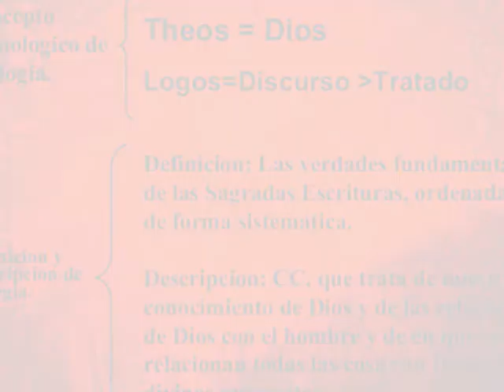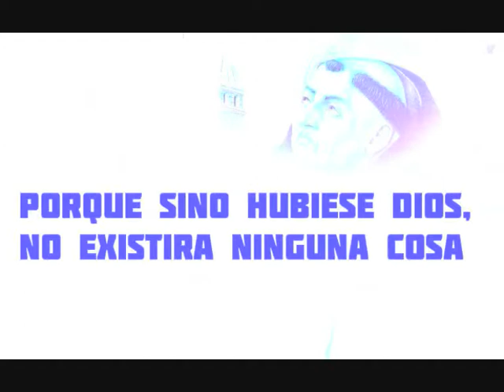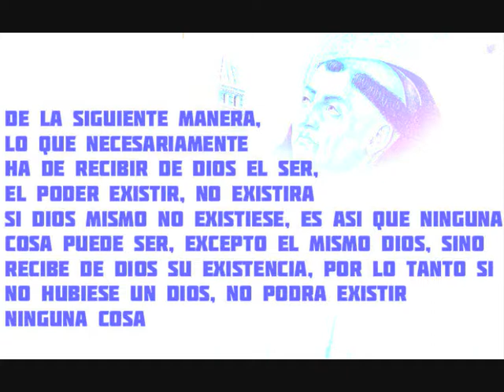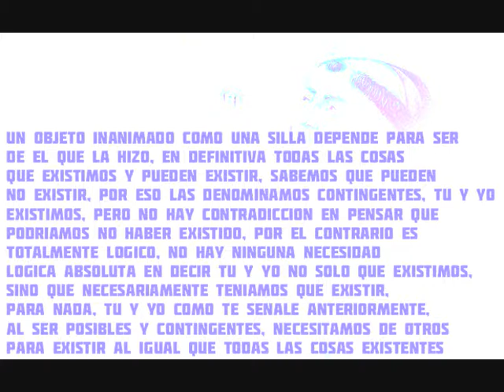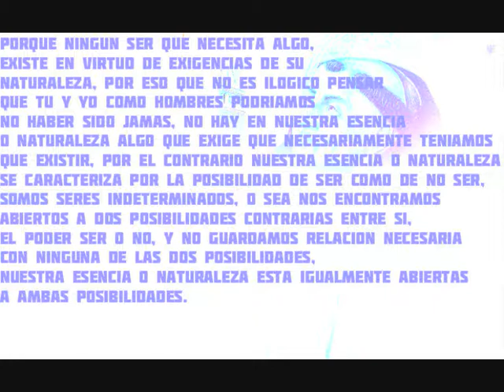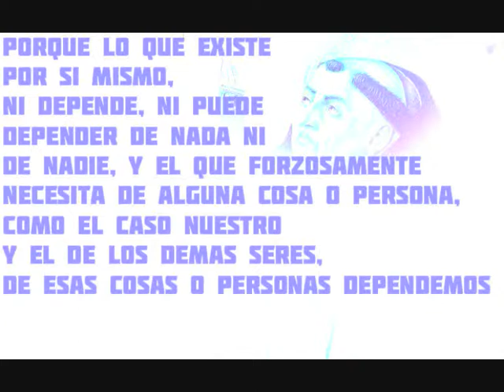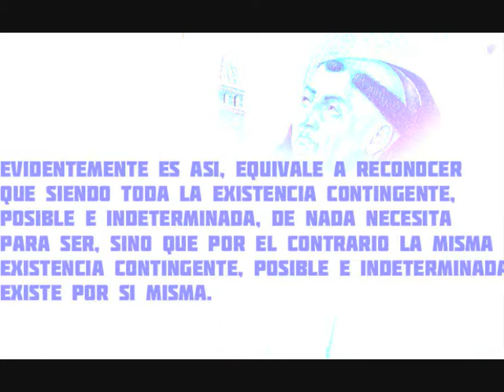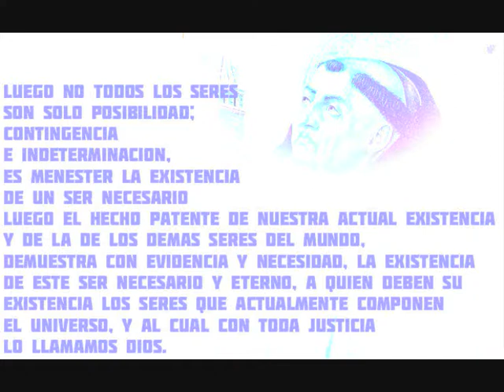Santo Tomas de Aquino, La tercera via prueba de la existencia de Dios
La tercera via de San Tomas desarrollada para probar la existencia de Dios, esto es justamente lo que vamos a tratar en este video de forma simple y profunda.
Sabermas es un canal que busca incesantemente la busqueda del conocimiento, es por eso que nuestro contenido es diverso y en el encontraras todo tipo de videos, siempre orientados a saber mas, sobre la infinidad de disciplinas del conocimiento humano, con el unico objetivo de comprender mejor nuestra existencia.